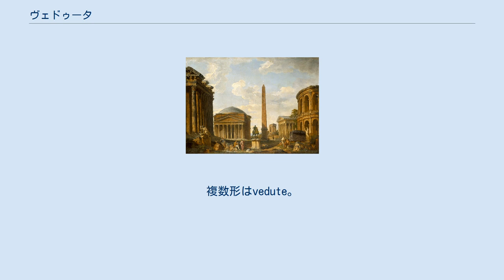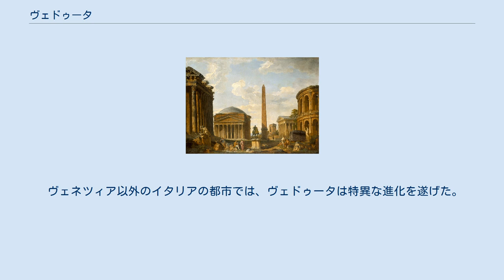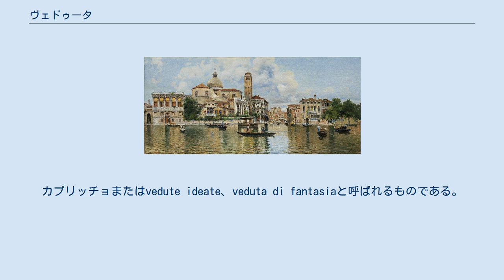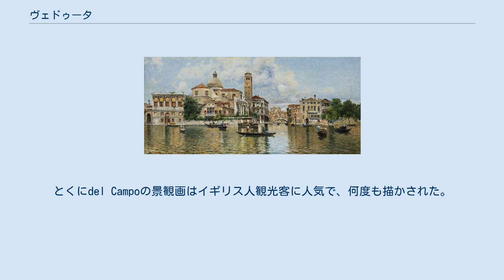ヴェドゥータ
ヘンドリック・フランス・ファン・リント『テヴェレ川の景観』(18世紀前半、私蔵) ヴェドゥータ（Veduta）とは、都市の景観をきわめて精密かつ大規模に描いた絵画または印刷物。
vedutaはイタリア語で景観（view）という意味。
複数形はvedute。
ヴェドゥータを描く画家はvedutistiと呼ぶ。
都市景観画（としけいかんが）とも訳される。
 風景画というジャンルが生まれたのは、16世紀、フランドルのパウル・ブリルあたりからと言われる。
17世紀になって、オランダの富裕な中流階級が地元愛をアピールする目的で、見てそれとわかる都市や田園の風景を細密に描いた特産品の絵をオランダ人画家たちが作りだした。
その代表的作品が、ヨハネス・フェルメールの『デルフトの眺望』である。
ヴェドゥータの発展に大きな貢献をしたのはそのオランダのヘント出身で、17世紀後半にローマに住んでいた建築家・製図家・彫刻師のLievin Cruylである。
Cruylは都市景観の地形上の外観を線図で再現した。
 18世紀、グランドツアーが普及すると、フォロ・ロマーノやカナル・グランデのヴェドゥータがイギリス人貴族の大陸への興味を掻き立てた。
18世紀中頃になると、ヴェネツィアがヴェドゥータの中心として知られるようになった。
カナレットとフランチェスコ・グアルディの一族がこのジャンルの作品を多く制作し、そのうち何人かはヴェネチアを離れ、ヨーロッパの他の都市で活動した。
たとえば、カナレットはロンドン、その甥のベルナルド・ベッロットはドレスデンとワルシャワへ行った。
 ヴェネツィア以外のイタリアの都市では、ヴェドゥータは特異な進化を遂げた。
廃墟を得意としたジョバンニ・パオロ・パンニーニ、都市景観に加えて人間や動物に脇役の役割を与えたカスパー・ファン・ウィッテルやヘンドリック・フランス・ファン・リント、ガスパール・デュゲのような古典的な風景画をヴェドゥータに発展させたヤン・フランス・ヴァン・ブローメン、などである。
 やがてヴェドゥータの中に、パンニーニの絵のように架空の景観を描いたものも出てくる。
カプリッチョまたはvedute ideate、veduta di fantasiaと呼ばれるものである。
ジョヴァンニ・バッティスタ・ピラネージはこのジャンルのエッチングの第一人者で、『ローマの景観』シリーズは大ヒットした。
 19世紀になって、人々は地形上の正確さより個人的な印象を求めるようになり、それはヴェドゥータではない他の絵画、後には写真、パノラマがそれに応えた。
 ヴェネツィアではよそから移住してきた画家たちがコミュニティを作っていた。
ガリツィア出身のアントニエッタ・ブランダイス、スペインからマルティン・リコ、マリアノ・フォルトゥーニ、Antonio María Reyna Manescau、Rafael Senet、ペルーからFederico del Campo。
ヴェネツィアの景観画は国際的に需要があり、彼女/彼らはイタリアの景観画を描くことだけで大きな名声を得た。
とくにdel Campoの景観画はイギリス人観光客に人気で、何度も描かされた。
Reyna Manescauも同様で同じ景観画をわずかに違えたものを描き続けた。